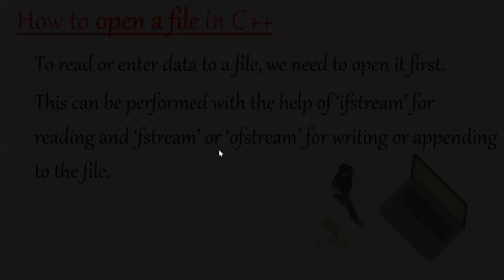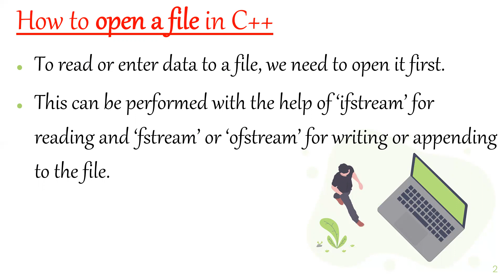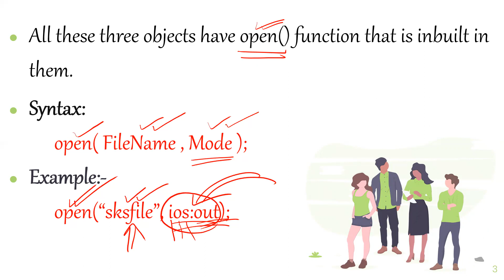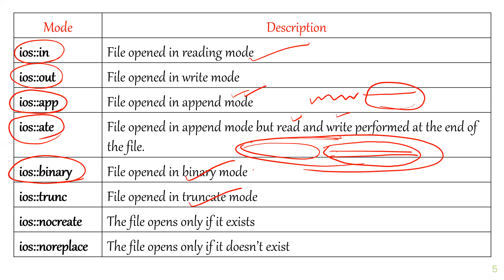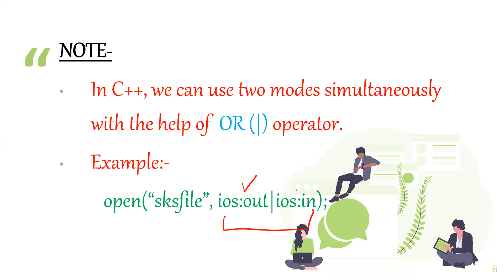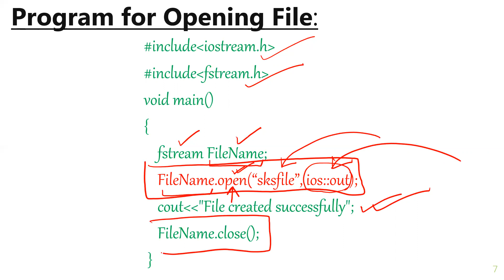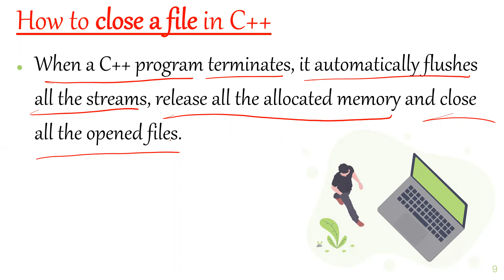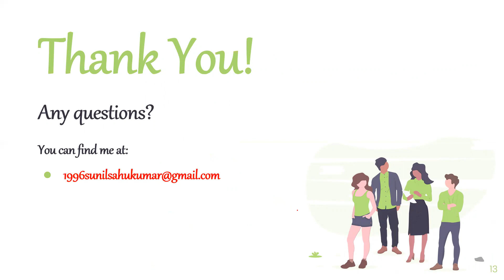PROGRAMMING USING C++ CLASS-99 (Opening & Closing a File)